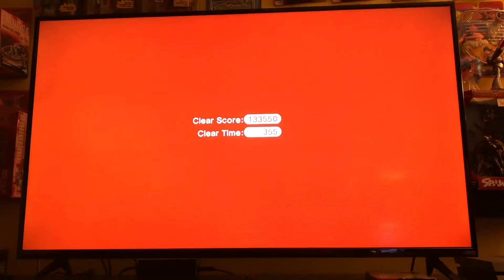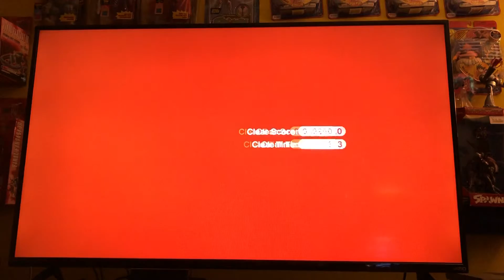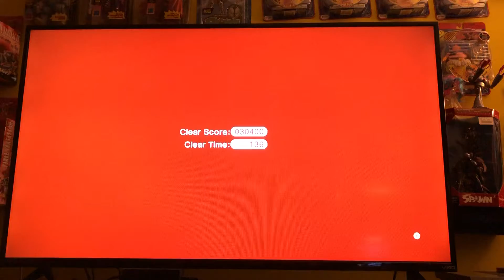Super Mario 3D World 100%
Hey YouTube!!  Here’s our latest video of Allie completing the last 5 stamps for a 100% completion of Super Mario 3D World.  Hope you enjoy!!